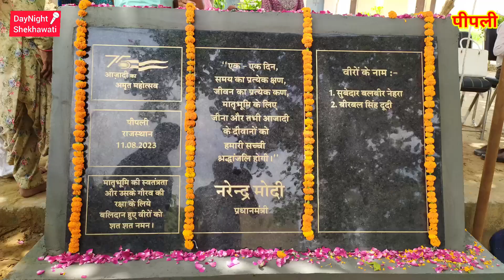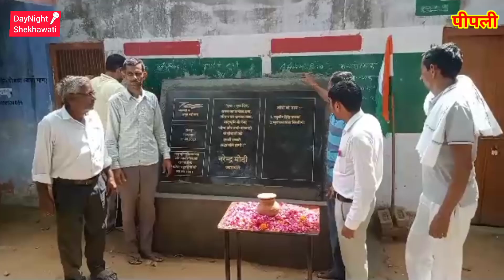पीपली दोबड़ा में शहीदों के सम्मान में शिल्लालेख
शहीदों के परिजनों का किया सम्मान
govt sr sec school peepli
govt upper primary school dobra
ek shaam shaheedon ke naam
meri mati mera desh
vande matram
rastra gayan
jai hind